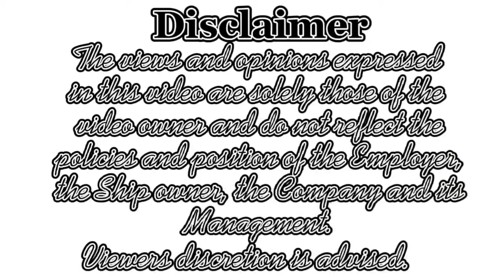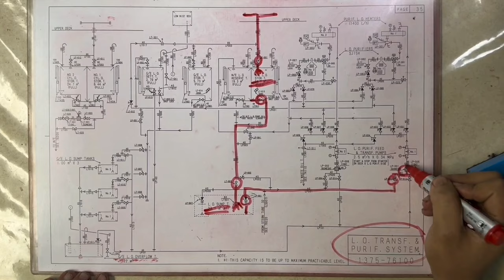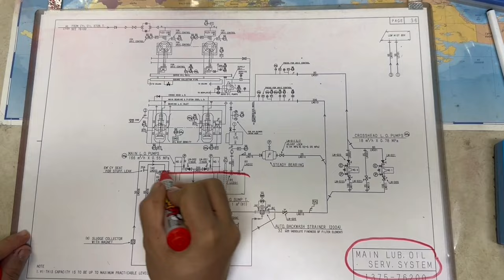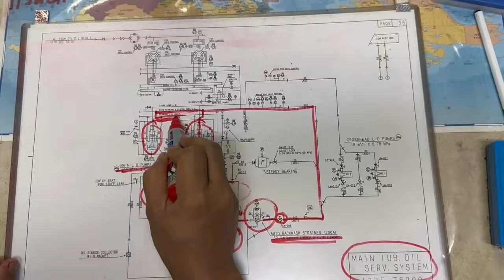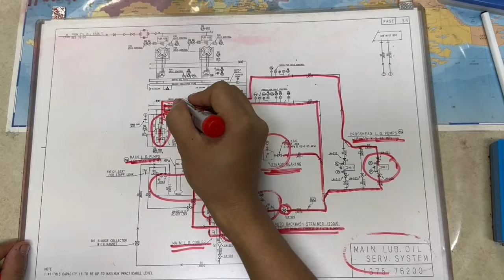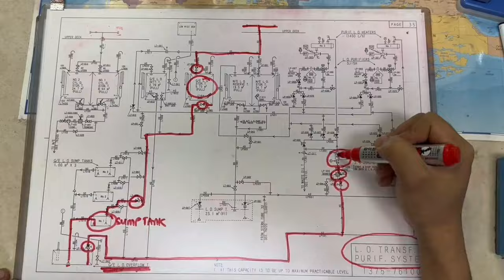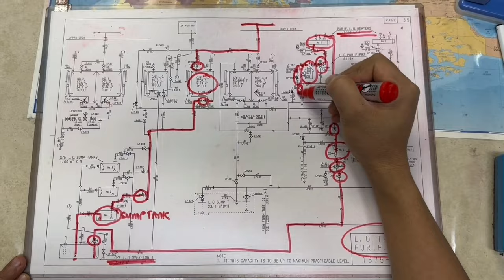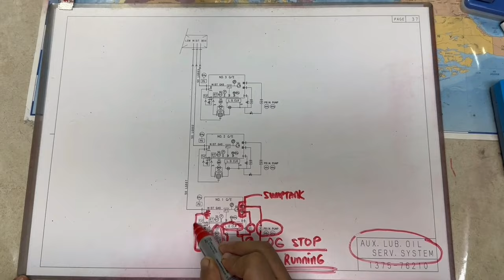LUBRICATING OIL SYSTEM |Toping's World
Lubricating Oil Transfer System - Lubricating Oil Purifying System - Lubricating Oil Service System